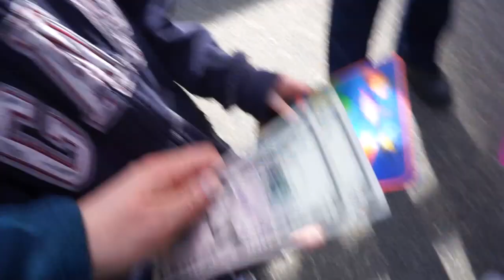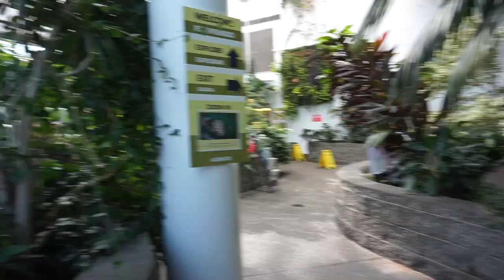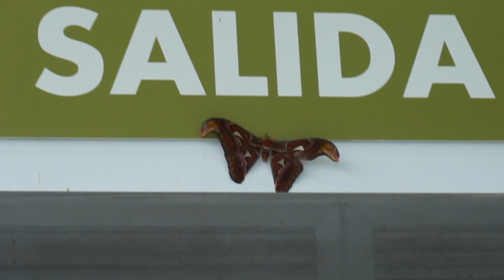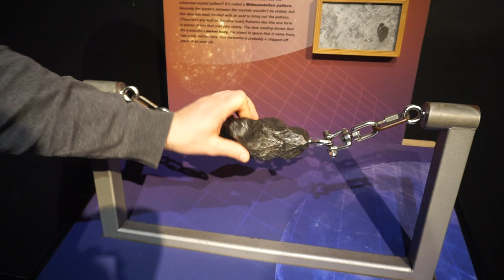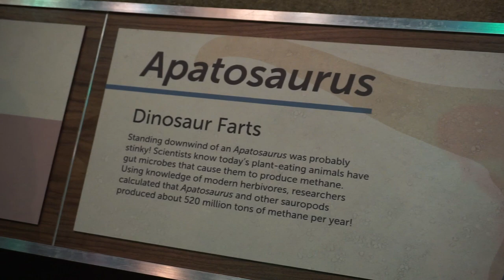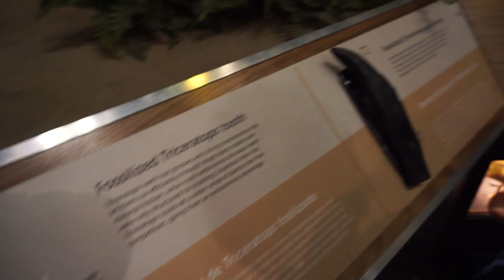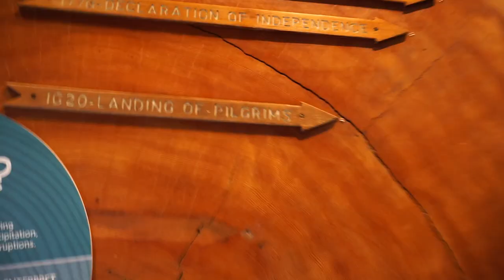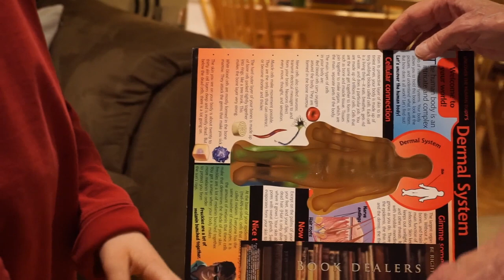This Place Is Amazing! | Throwback Birthday VLOG | Mid March 2019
To celebrate Alex & Sophie's birthdays, our whole extended family took the kids to the Pacific Science Center in Seattle.  We walked among exquisite butterflies, encountered some stinky dinosaurs, explored the solar system, and 6 year old Professor Alex gave part of the Planetarium lecture himself!